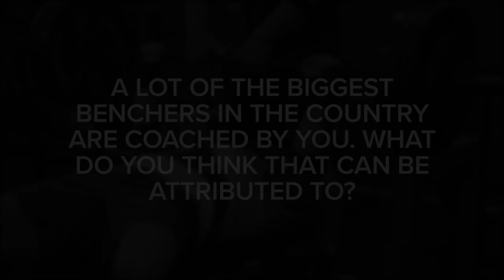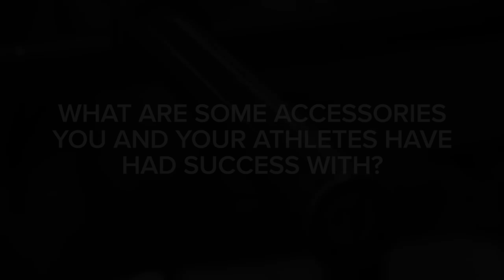How to Build a World Record Bench Press Ft. Josh Bryant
Josh Bryant, arguably the best bench press coach in the world, outlines his training philosophies, accessories & implementing individual variance when coaching his athletes. For those that don't know, Josh has coached more 600lbs benchers than anybody else in the world. He was also the youngest person to ever bench press 600lbs.